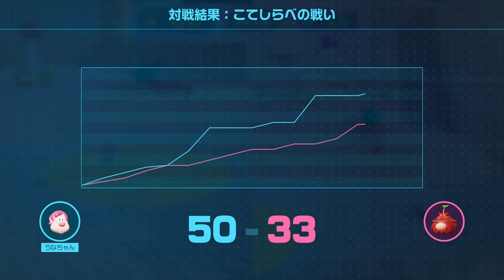【ピクミン４】仲良しで勇敢なピクミンたちと大冒険！任天堂の作り上げたピクミンシリーズの最高傑作！ロケットから墜落した宇宙飛行士たちを救出しろ！part３